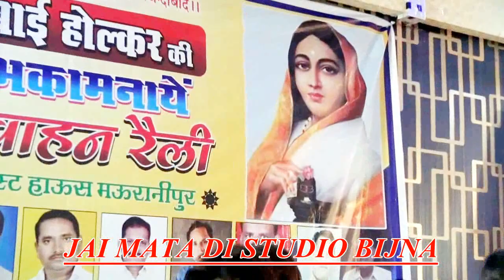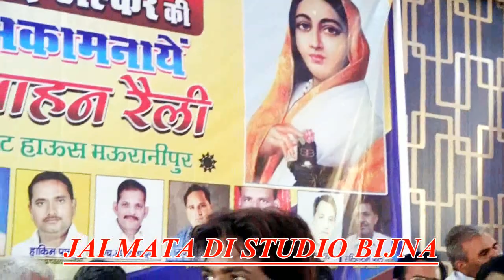!! सिद्धू पाल !! वन्दना सरगम 9621582273